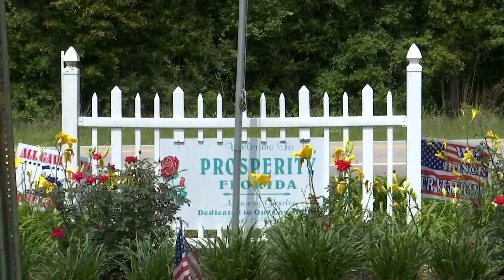Couple accused of leaving three children in hot car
A Denver, Co. couple is in the Bay County Jail, accused of leaving their three small children in a hot car, while they were inside a restaurant. For more News, Weather, and Sports in the Wiregrass